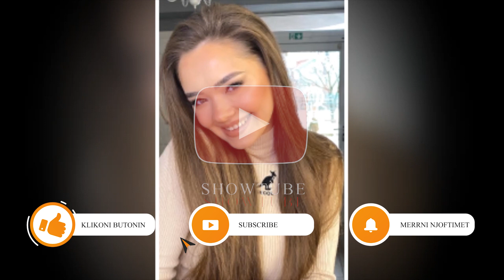Do te habiteni sa eshte rritur Leandra e vogel e Noizyt...(FOTO)